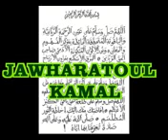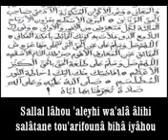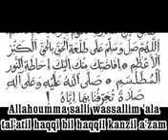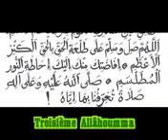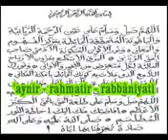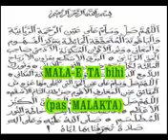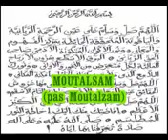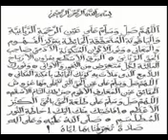Jawharatoul kamal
Serigne Mor Talla Ndieguene nous prodigue un cours de haute facture pour la bonne maîtrise de la perle parfaite